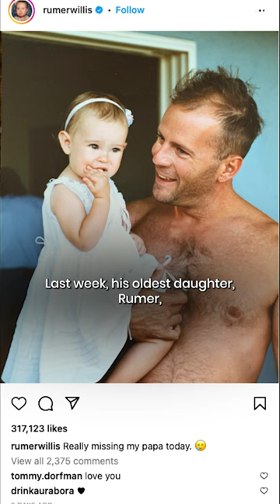Bruce Willis's daughter shares a touching moment with him |⭐ OSSA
Bruce Willis is leaning on his family amid his dementia battle.
The frail-looking actor was caught on video clasping his daughter Scout’s hand.